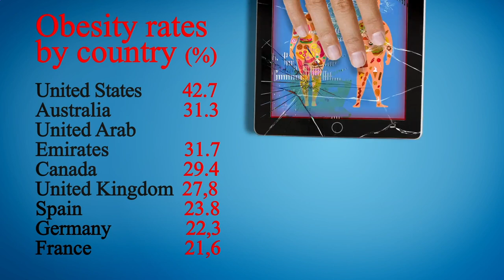Nearest Restaurant From Me Manhattan 10038 NY, New York County, New York, United States